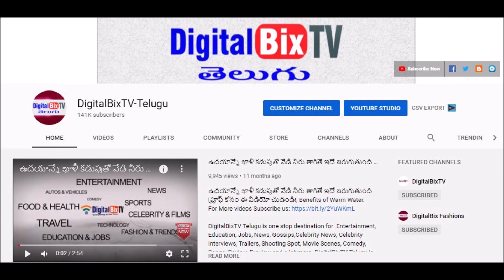గోల్డ్ రేట్ టుడే | Gold Rate Today | Today Gold price | Today Gold Rate in Hyderabad